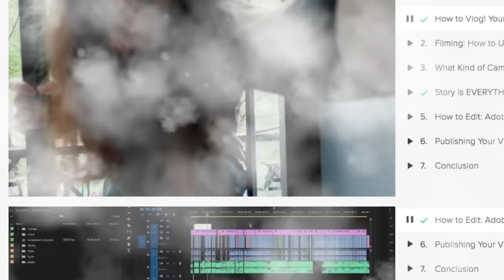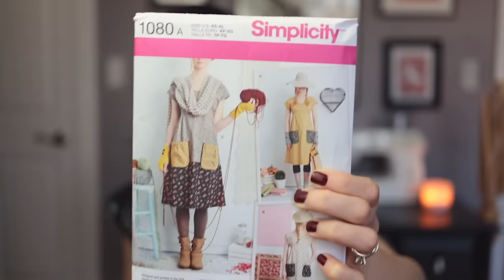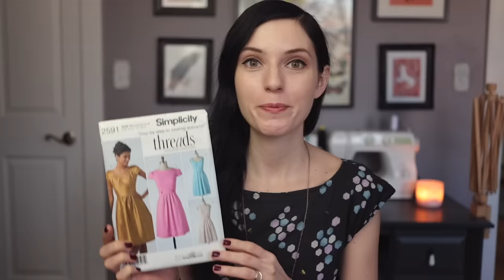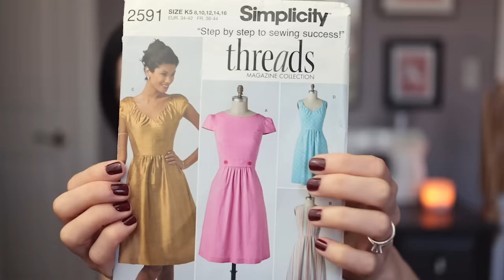VOOLENVINE: Episode 303 - "Out Of the Woods"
Announcing the "Uncomfort Zone KAL", Sleeve Island of Tegna, Sewing WIPs, patterns, plans ... and general random streams of consciousness.

SKILLSHARE.com

▶▶▶ FINISHED OBJECTS

▶▶▶ SEWING

- Simplicity 2591 (Out of Print)
You should be able to hunt down a copy of this pattern via Etsy, Ebay, or Amazon.